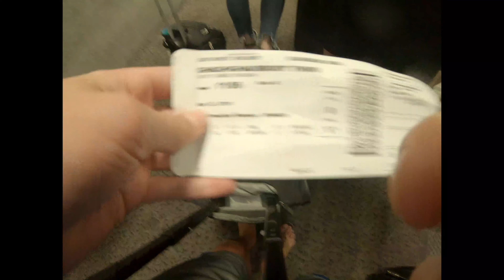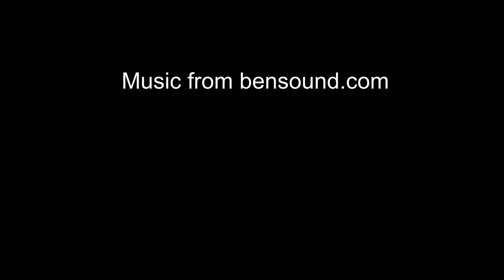Palm Springs Trip 2019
This was a video I made for our family trip to Palm Springs. The entire video was shot on the GoPro Hero7 and edited through the free software called Davinci Resolve. Their website is linked below. Their website is also linked below. These two free platforms are great for making videos and super great for being free.